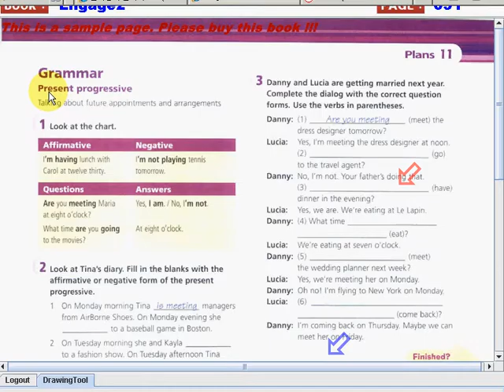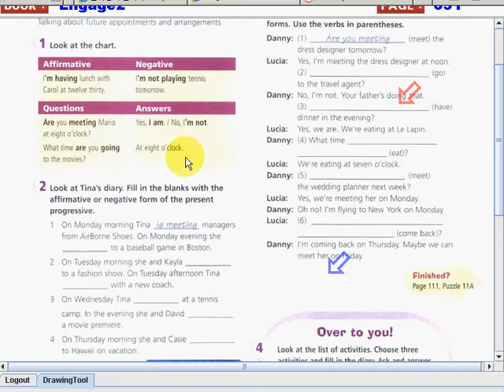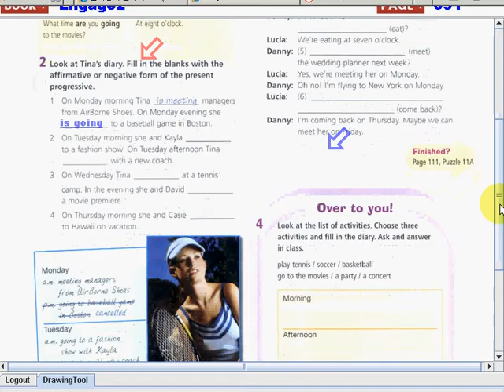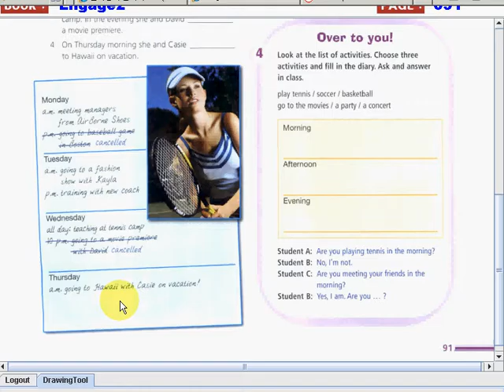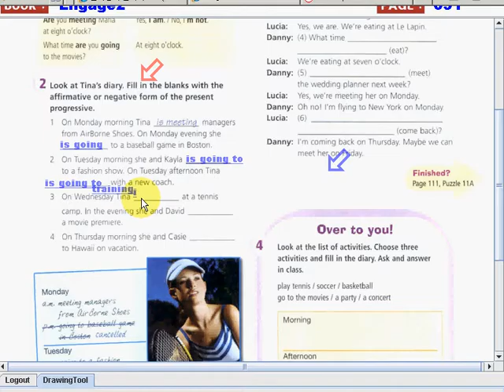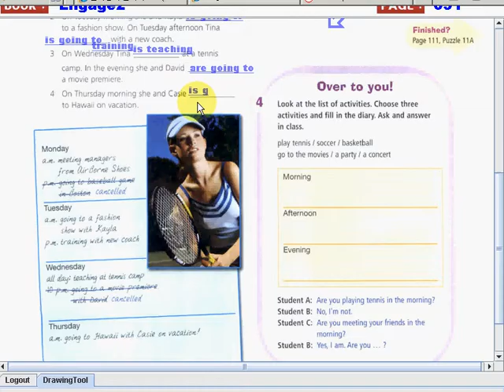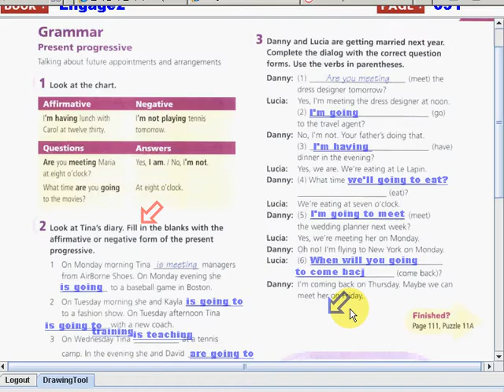Engage2 010 108 91